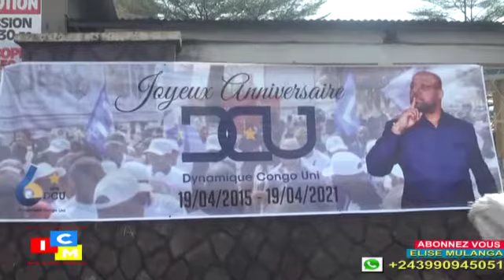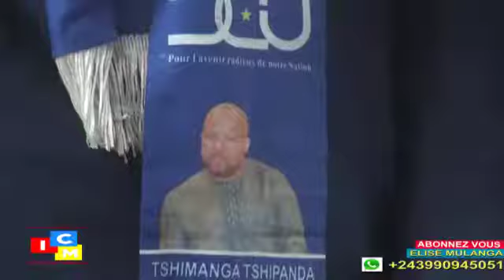suspens,très décidé pour 2023,leprésident vidier Tshimanga lance unmessage pendant le6eanniv duparti